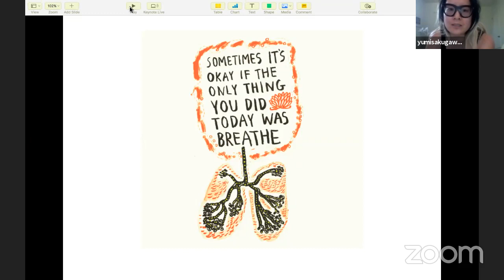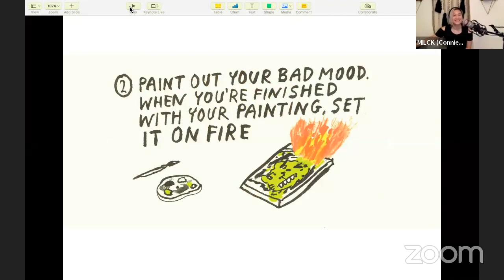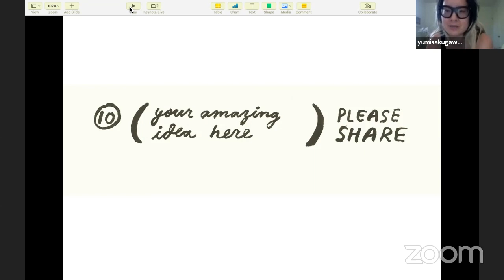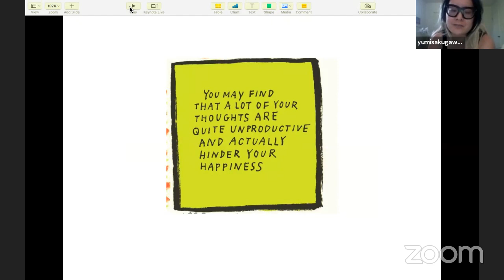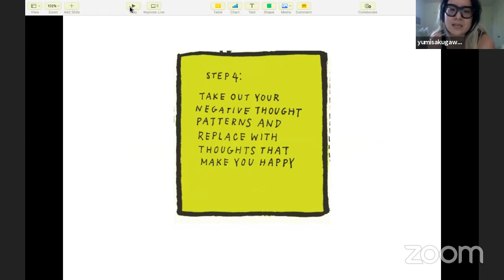MILCK MONDAYS: Breaking Up With The World We Knew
Janet Lo and Yumi Sakugawa as my guests